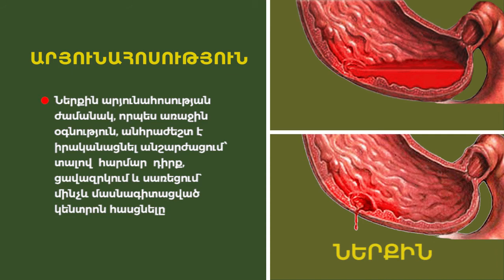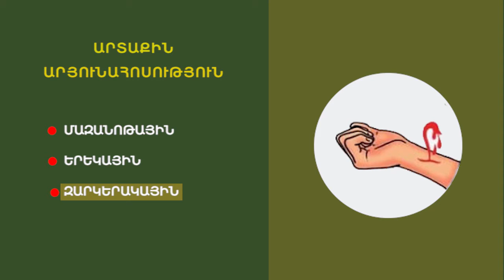Առաջին բուժօգնություն․ արյունահոսություն